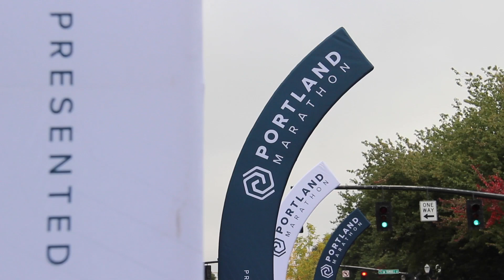2019 Portland Marathon Half Marathon: Susan Pekarske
Susan Pekarske in the 2019 Portland Marathon Half Marathon.